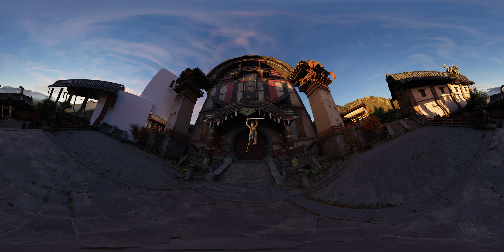Slay Animation Unreal Engine 4.27 in 360 .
Demonstration of 360 rendering in Unreal Engine 4.27 + Camera360v2.
I am currently improving this mode.

Output size: 3000x3000 px.
Not using RenderTarget.
Encoded to 7680x3840 and bitrate 60 mb.

Still, this solution has its own problems, for example, since rendering is done 6 times, if your project contains dynamic weather, foliage, physics, there may be differences in frames.